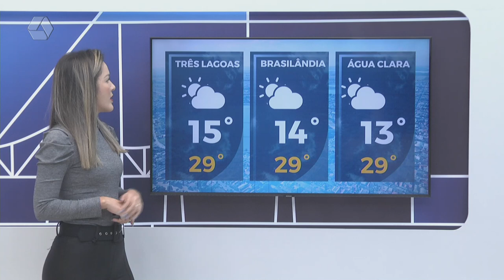Confira a previsão do tempo para Três Lagoas e região